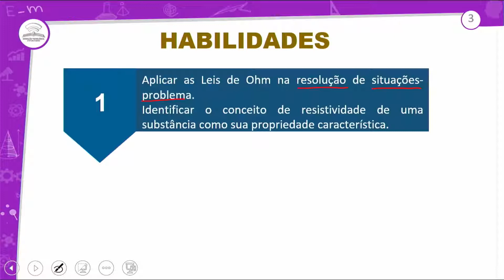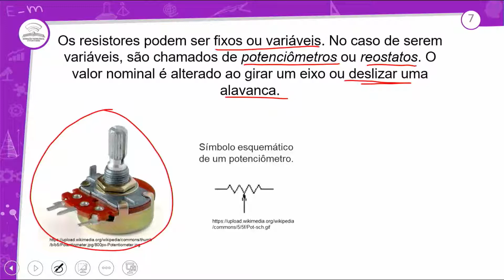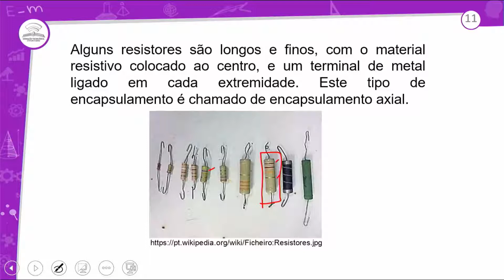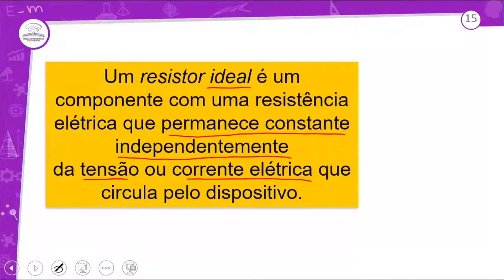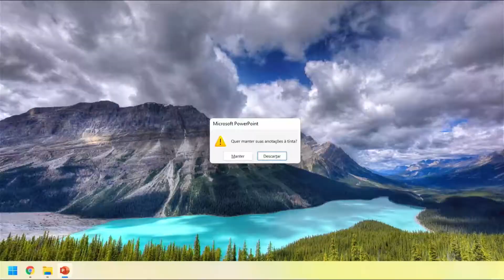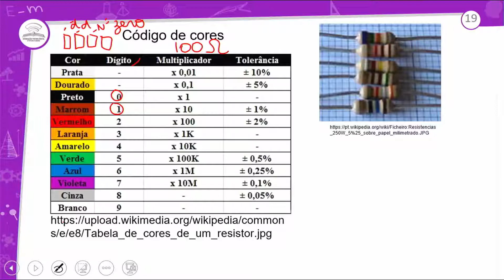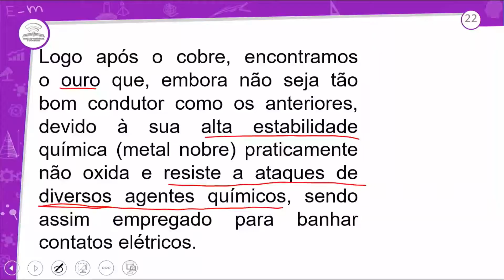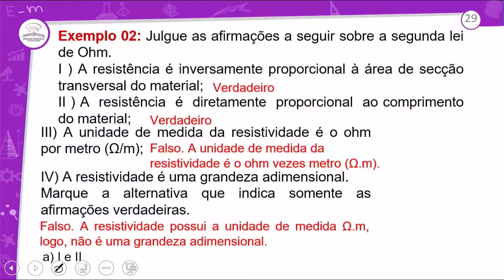15.1 – RESISTÊNCIA ELÉTRICA - FÍSICA - 3º ANO - E.M AULA 15.1/ 2022